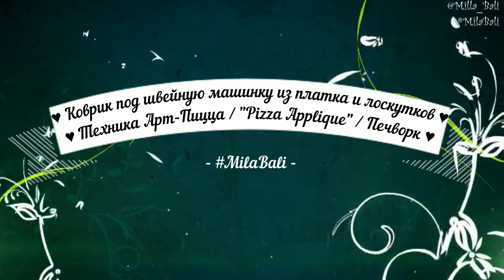Коврик под швейную машинку ♥ Свободноходовая стежка ♥ Печворк Pizza Applique Crazy Quilt ♥ Mila Bali